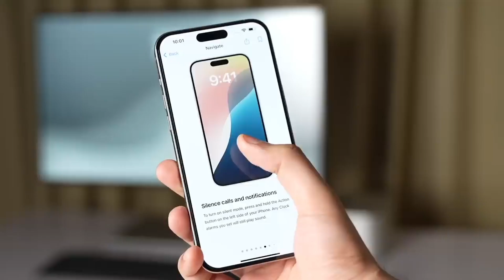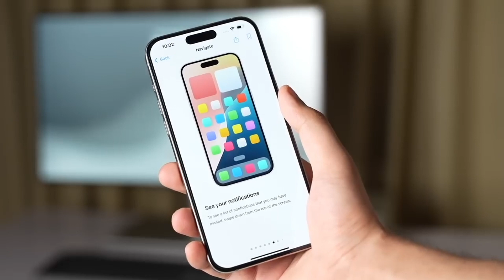Apple A19 Pro Chip – Next-Level Power Is Coming!